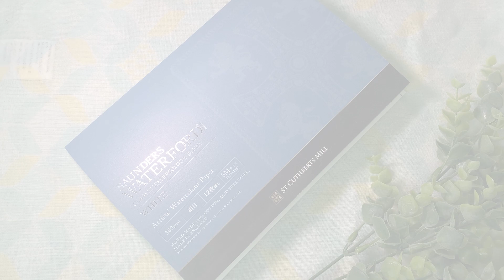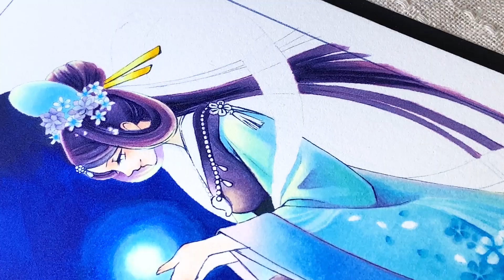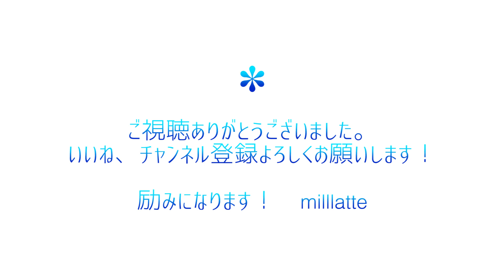【和風】コピックメイキング(創作イラスト) / Copic painting.(Original art)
Title：七夕(Tanabata)
画材/Art supplies：コピック/Copic
使用紙/Paper：ウォーターフォード水彩紙/Waterford classic water color paper

お借りしたフリー音楽素材

背景素材
フリー素材【十五夜】